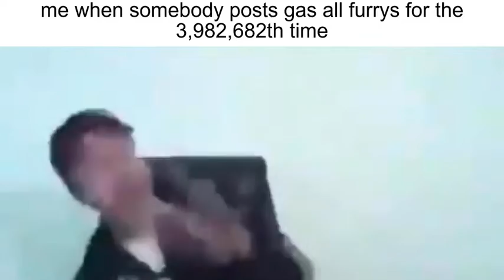relatable status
yeah